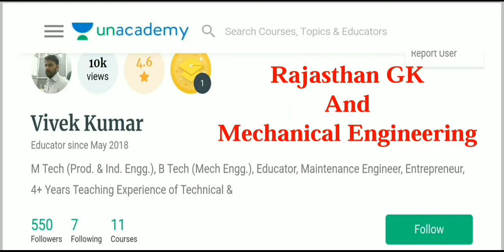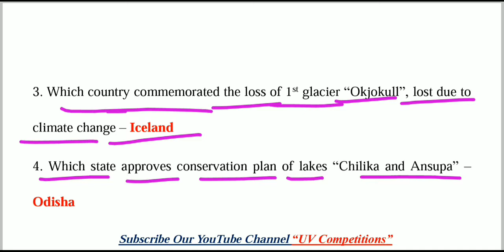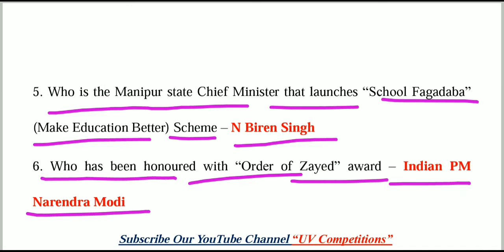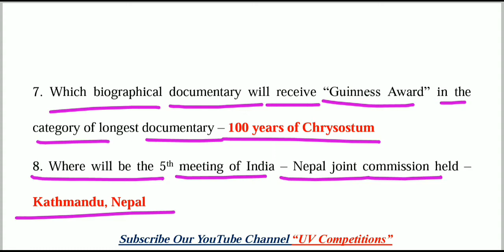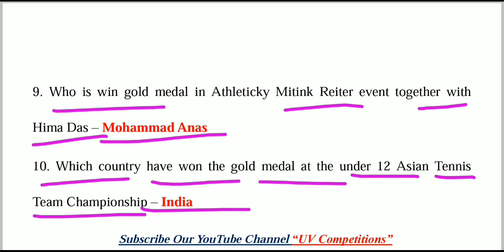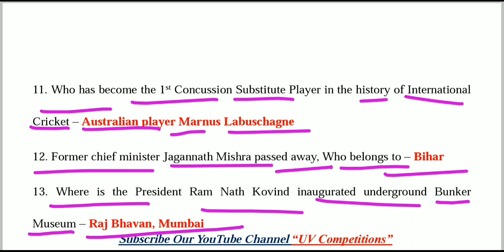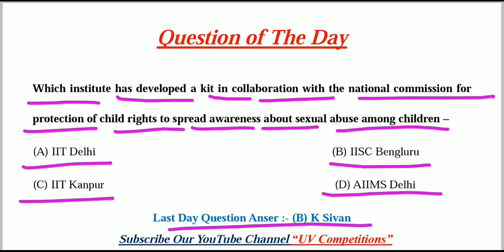20 August 2019 Current Affairs GK | Daily Current Affairs | in English | UPSC, SSC, Railway